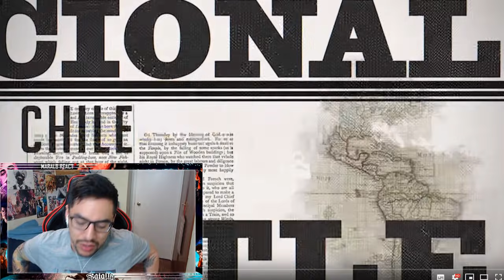Aczino vs Cacha | MENUDA FINAL | Ghetto Dreams League 2019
MIEMBROS DEL CANAL:

- STEEL, ALEJANDRO ARELLANO

MUCHISIMAS GRACIAS POR EL APOYO.